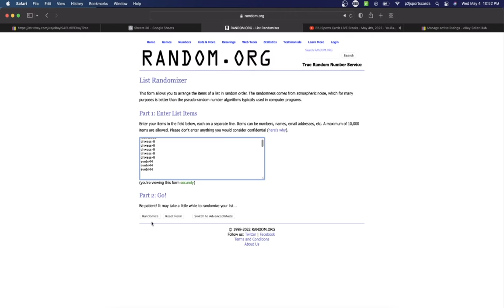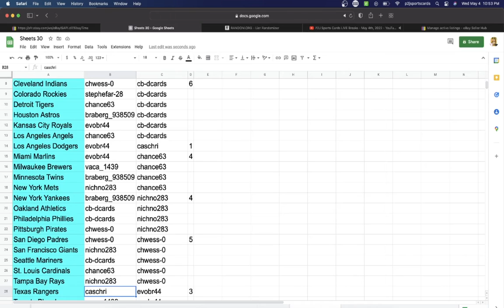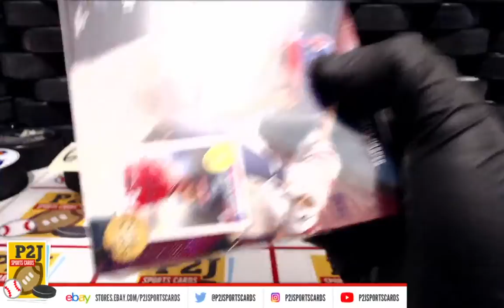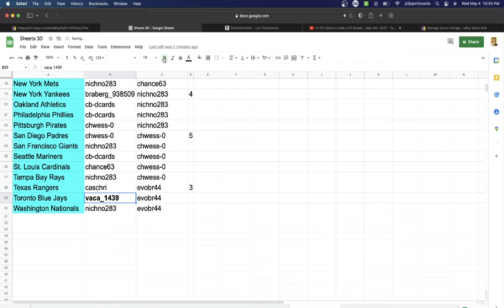Break #6340 2022 Topps Archives Signature Series Active Player Baseball Card Box Break mlb P2J